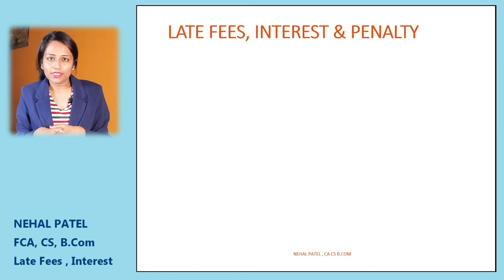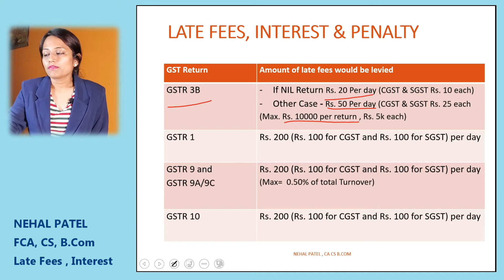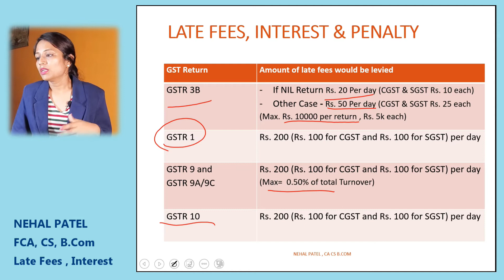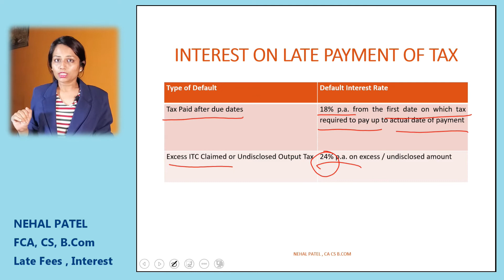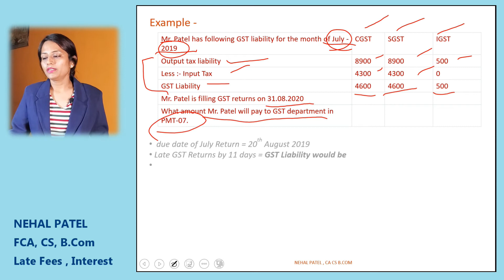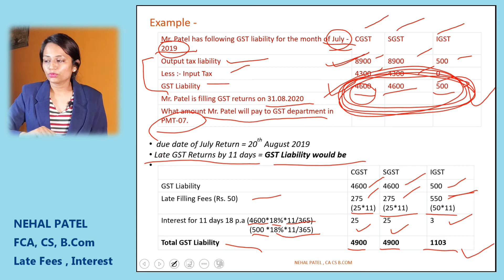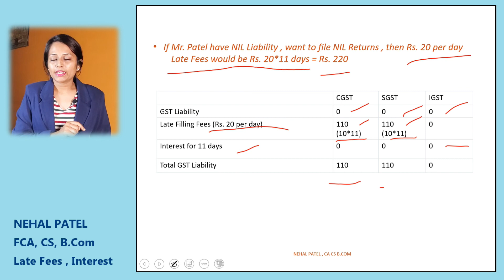Full GST Course 2020 | Chapter 22. Penal provision | Part 1. Late Fees and Interest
Simply explained step by step guide of Goods and Services Tax for FREE, let's enjoy this period of lockdown by learning new laws and regulations and be updated and be atmanirbhar.
By learning these step by step chapters, you will learn 
Chapter wise
1. Introduction
1) Introduction to GST
o What is Goods and Service Tax
2) Earlier and GST Situation
o Difference between Past and Present Tax Situation
3) Applicability of GST in India
o When GST is to be applicable?
o What are those transaction on which GST applicable
o “Supply” under GST
4) Types of Taxes
o Types of Indian Government Taxes
o Types GST Tax
o Present Tax Structure in India
5) Meaning of Central /State Government , Local Authorities , Union Territories , Special Category states
2. Rate of Supply
o To decide the Rate applicable on specific goods and services
o  which helps in deciding Rate of GST Tax to be a due date for payment of GST i.e. Taxable event
o Examples
3. Time of Supply
o To decide the date on which GST applicable , which helps in deciding due date for payment of GST i.e. Taxable event
o Examples
4. Place of Supply
o To decide the place , which will determine whether transaction is Intra State or Interstate
o This place is helps in determination of location of receiver, for determination the Rate of GST, whether Intra State or Interstate
o Examples
5. Value of Supply
o This is the Value or amount of goods or services on which GST to be charged i.e. TAXABLE VALUE
o value when Price is determinable
o value when Price is Not determinable , non monetary transaction
o value when Goods supplied / received through Agent
o value when Air travel agent
o value when Life insurance business
o Examples
6. Registration procedure
o Condition wise registration
o Compulsory registration
o Cases where Registration is not required
7. Invoice (types of Invoices)
1) GST Tax Invoice , Bill of Supply , Invoice cum Bill of supply , Invoice
o Who can issue which Invoice
o When can issue under which situation
o What particulars to be mentioned in Invoice
o Sample of Tax Invoice and Bill of Supply
2) Debit Note & Credit Not
o Who can issue
o When can issue
o Examples
8. Input Tax Credit
1) Output tax Vs Input Tax
o Introduction between Output and Input Tax
2) Availment of ITC
o Conditions to take ITC
o Time limit
o Examples
3) Utilization of ITC
o How utilize ITC
o Conditions to ITC use
o Cross utilization possible?
o Examples
4) Reversal of ITC
o Cases where ITC to be allowed and reverse
o How ITC to be reversed – method
o Examples
5) Ineligible ITC
o Cases When 100% ITC  is Not available at all with Examples
o Cases where ITC not available even ITC used for Taxable supplies
o Exceptions to Ineligible ITC
9. Composition Scheme
o Who Can Opt for this scheme
o Who  Can Not go for this scheme
o Conditions of Composition Scheme
o Benefits under GST Composition Scheme
o Examples
10. Reverse Charge Mechanism - RCM
1) Introduction to RCM
o Methods and Reasons
o Why it is implemented
2) RCM in respect of Goods
o What are those goods on which RCM Applicable
o Tax Treatment
3) RCM in respect of Services
o What are those 17 Services  on which RCM Applicable
o Tax Treatment
o Examples
11. Tax Deducted at Source (TDS) & Tax Collected at Source (TCS)
o To whom provisions of TDS and TCS applicable
o Treatment of TDS and TCS
o Examples
12. Difference between RCM & TDS  & TCS
o Comparison of Applicability of Reverse charge Mechanism, Tax deducted at source , tax collected at source
o Comparison of Tax Treatment
13. Input Service Distributor
o Introduction to Input Service Distributor
o Conditions to be fulfilled by ISD
o What are the benefits?
o Examples
14. Job Work
o Tax Treatment of Job Work supply
o Conditions to be fulfilled
o Practical aspects under Job Work
o Examples
15. Returns and its Due Dates
o All GST Returns name, to whom to be filed(monthly or quarterly or yearly) and Due date for all types of persons
o Examples
16. New GST Returns to be implemented
o Content
o Difference between old and new GST returns
17. Applications
o Applications to be filed under GST
o Introduction to each application to be made
o When can filed which application form number
18. Export
o Two ways of Export Procedures
o Document to be Furnish
o Tax Treatment of Export
o Particular to be mentioned in the invoice
19. Refund
o Situations where Refund can claim
o Refund in case of Export
o Refund of Unutilized ITC
o Refund in case of Export without payment of Tax
o Documents required for filing of GST Refund  (May vary from Cases)
20. E-way Bill
o Who, When, What, Methods, documents required
21. GST Annual Return (GSTR 9) and GST Audit (GSTR9C)
o Applicable
o Due Date
o Penalty provisions
22. Penal and Offence Provisions
1) Late Fees and Interest
o How to be calculated
o Examples
2) Offences
o Types of Offence under GST
o Offence attracting Fiscal Penalties and Prosecutions
o Types of offence